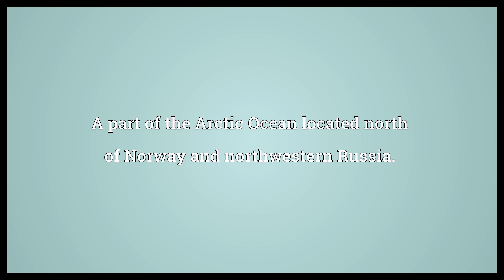Barents Sea Meaning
Video shows what Barents Sea means. A part of the Arctic Ocean located north of Norway and northwestern Russia..  Barents Sea Meaning. How to pronounce, definition audio dictionary. How to say Barents Sea. Powered by MaryTTS, Wiktionary